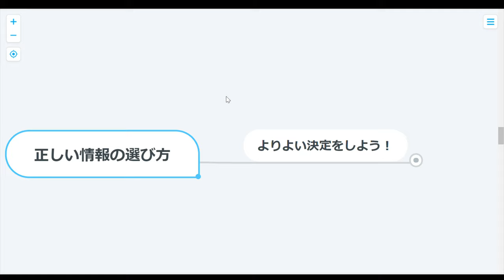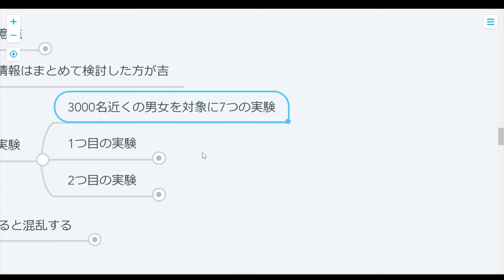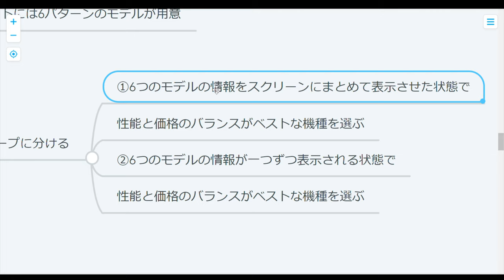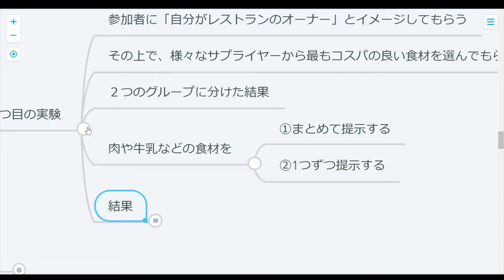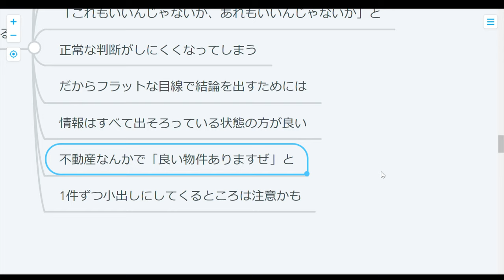【心理学】正しい答えを見つける方法！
10個の問題があるとき、どれが正解か、選ぶことできますか？